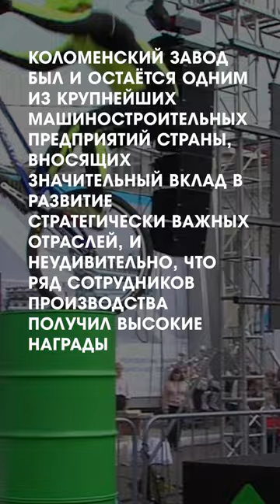Коломенскому заводу 160 лет